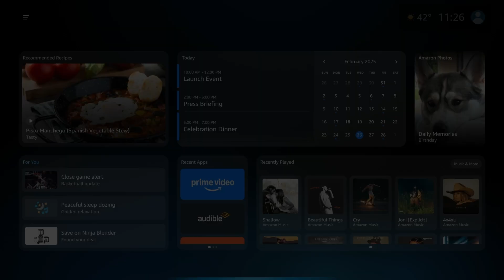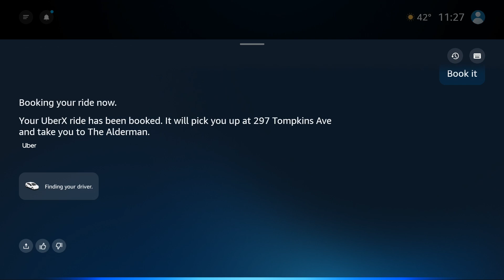Alexa - OpenTable + Uber | Turn APIs into Action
Learn how OpenTable and Uber leveraged the Alexa AI Action SDK to enable dining reservations and seamless transportation arrangements. The Alexa AI Action SDK enables frictionless integration of your services by allowing you to connect your APIs to Alexa. This allows reliable real-time API calls, enabling customers to get more done with ease.